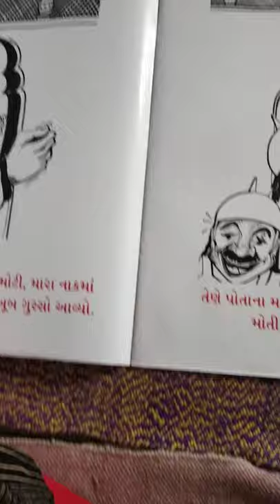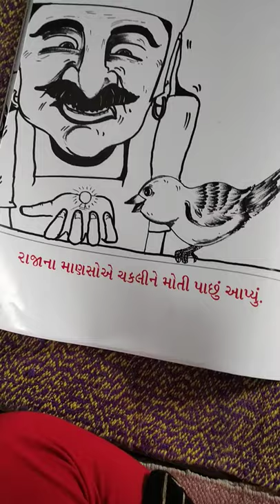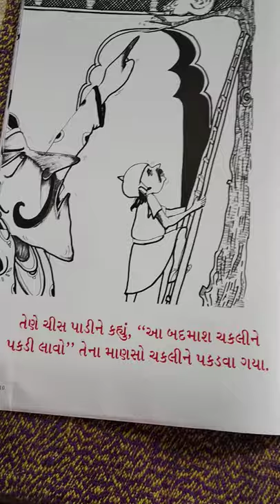ચકલી નું મોતી બાળવાર્તા.